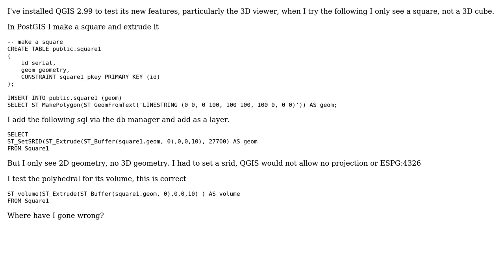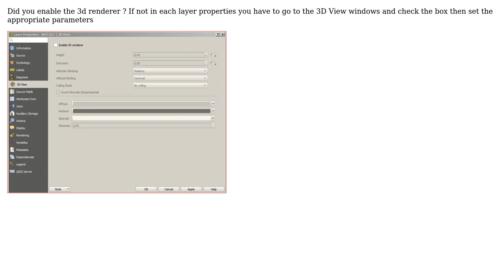GIS: Viewing polyhedrals through the new 3D viewer QGIS 2.99 (3.0)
With thanks & praise to God, and with thanks to the many people who have made this project possible! | Content (except music & images) licensed under CC BY-SA | Music | Images & others | With thanks to user Spatial Digger user J.R and the Stack Exchange Network Trademarks are property of their respective owners. You are responsible for your own actions.